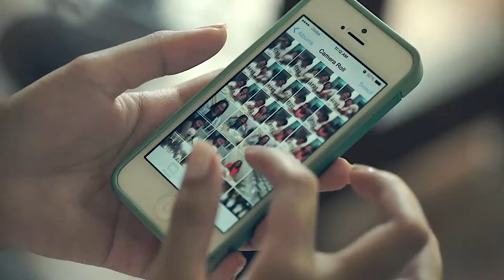Dane and Marge Same Day Edit